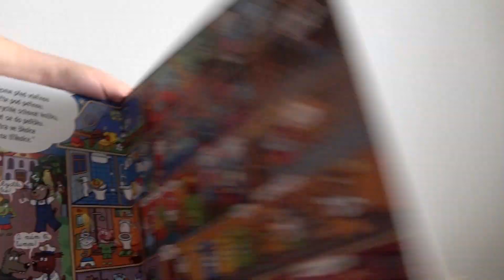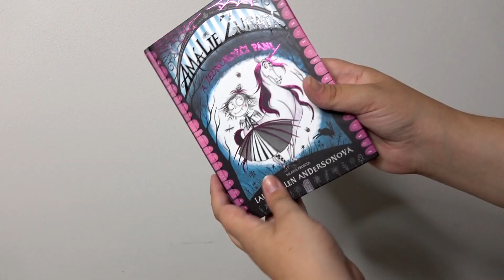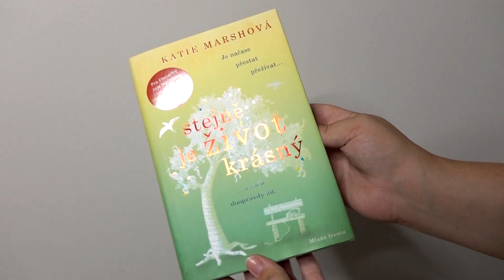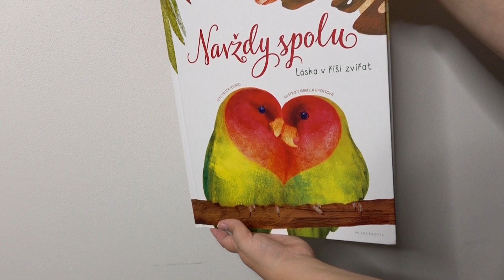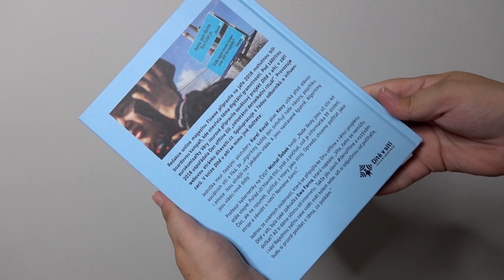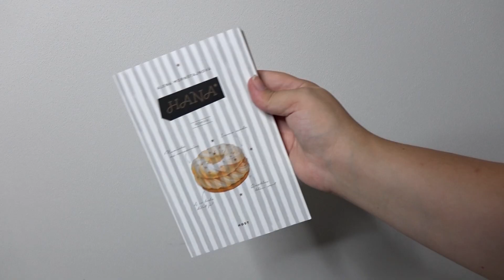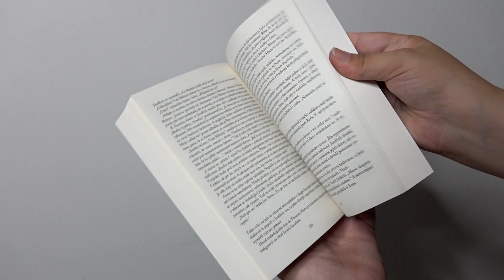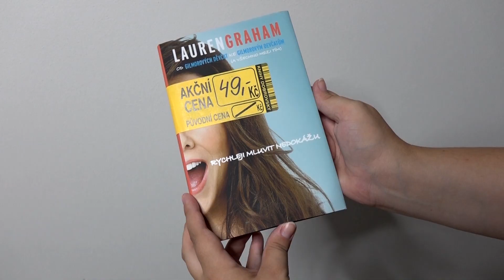HAUL | Knihy které opravdu chcete, si k vám cestu najdou!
Tyhle knihy si ke mě našli cestu, máte taky nějaké takové ? :)

KNIHY ze spolupráce Mladá fronta:
1* Edo! Ty neposedo!: Pavla Etrychová (MF)
5* Dítě v síti: Daniel Dočekal, Anastázie Harris, Jan Müller, Luboš Heger (MF)
KNIHY od Martina:
(3*) Rychleji mluvit nedokážu - Od Gilmorových děvčat ke Gilmorovým děvčatům (a všechno mezi tím): Lauren Graham (Omega)

Tak zase príšte
Vaše Foxí